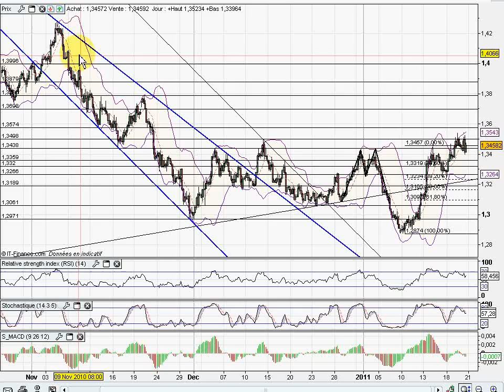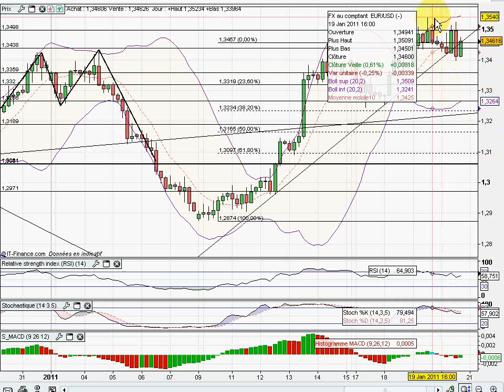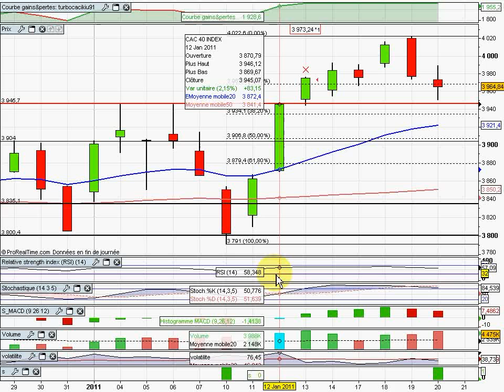Analyse Vidéo du CAC40 20/01/2011 par boursikoter.com